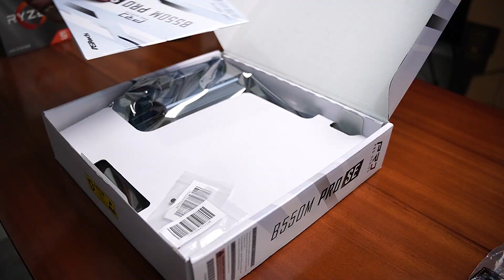25k Pesos Budget White PC Build this 2024 [AMD build]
here we have an all white PC build guide this 2024,

specs:
CPU: Ryzen 5 4500

00:00 Intro
0:42 CPU
0:58 MOBO
1:15 CPU Cooler
1:23 RAM
1:31 Storage
1:39 GPU and back plate
2:19 PSU
2:31 PC case
2:53 B-Roll
3:15 Recommendation